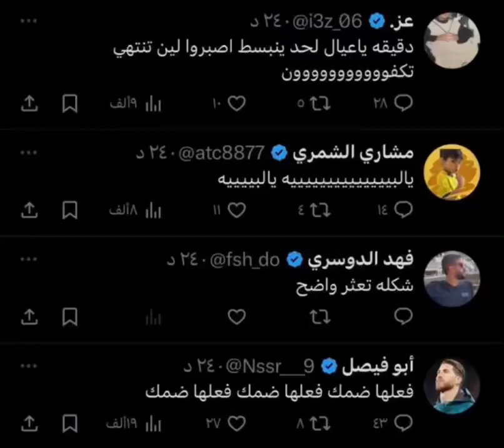دقيقة للهلال 🤣🤣🤣اكسبلور